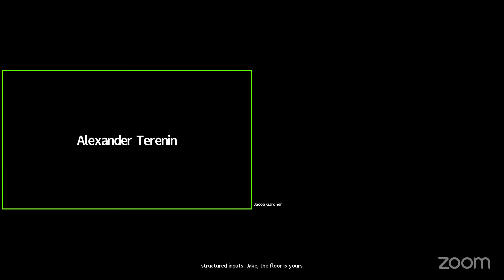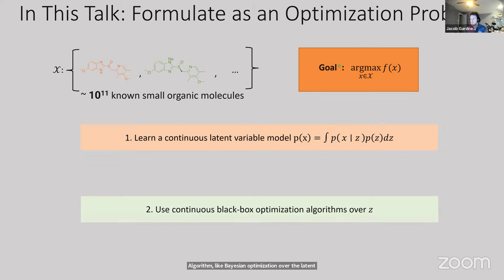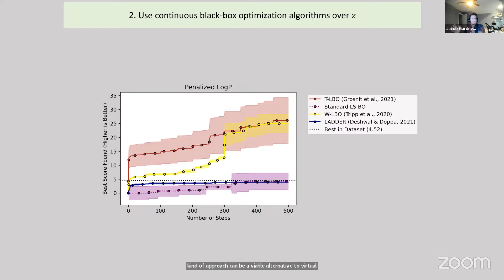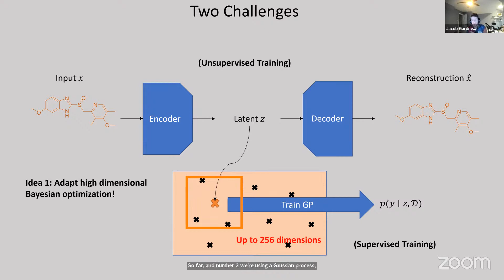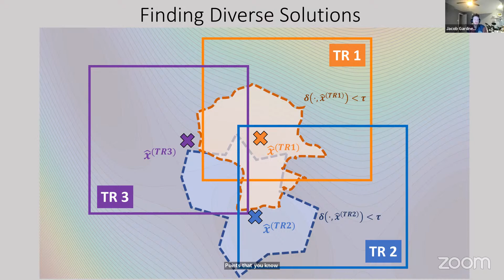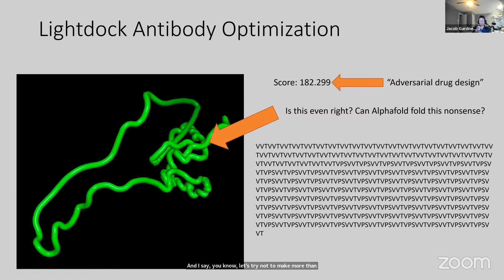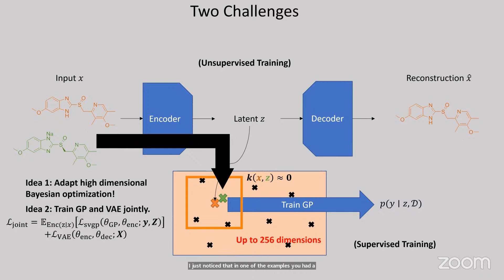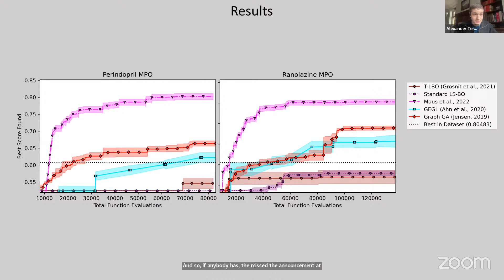Jacob R. Gardner (UPenn) - Scalable Deep Bayesian optimization over Structured Inputs